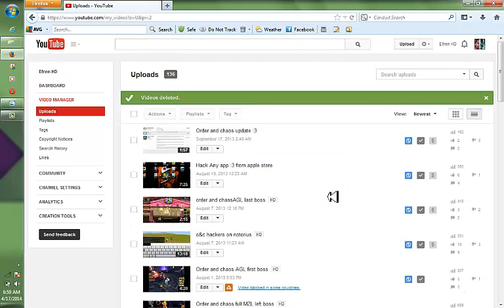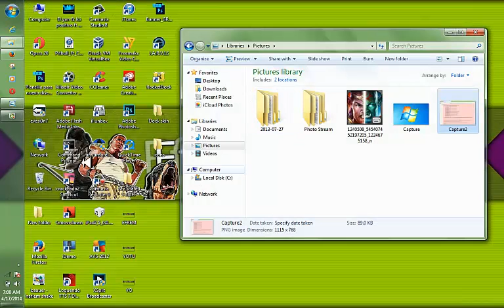info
why i stop upload videos